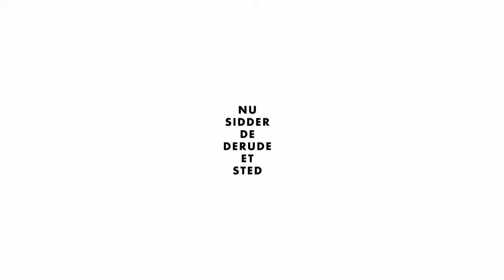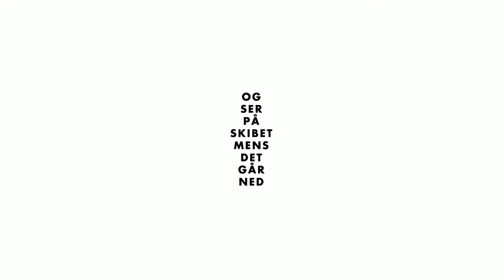deRoute - Fort Europa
Directed by Paul Wilson (yellow1.dk)

Music video by deRoute performing Fort Europa. (C) 2016 Mermaid Records exclusively distributed by Sony Music Entertainment Denmark A/S